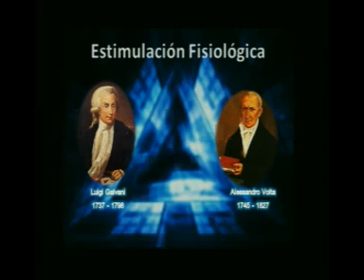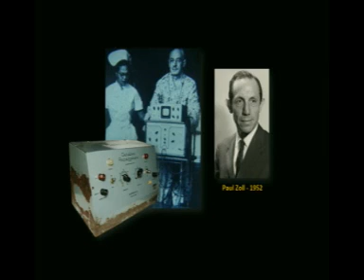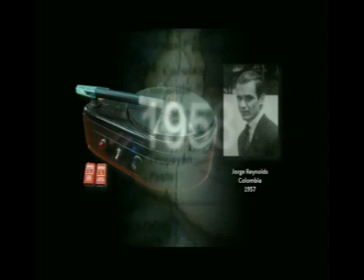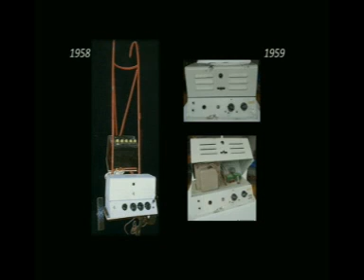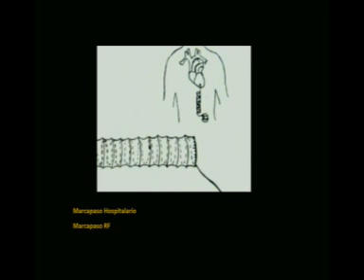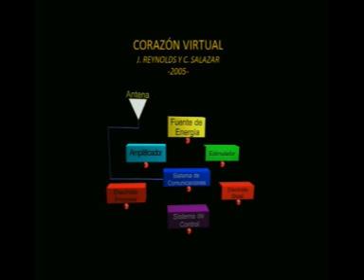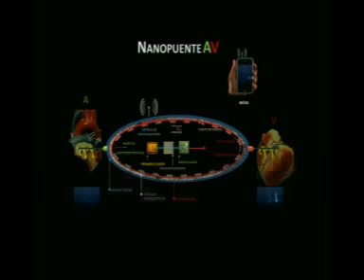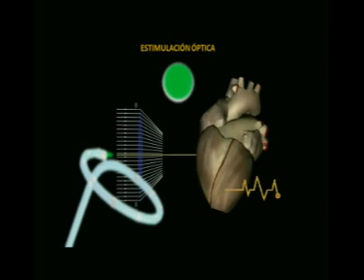Conferencia con el Doctor Jorge Reynolds: "La historia del marcapasos"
La conferencia se enmarcó en  el lanzamiento de la celebración de los 55 años de la invención del marcapasos, realizada el pasado 2 de abril en las instalaciones de RENATA.

El Doctor Jorge Reynolds Pombo es el inventor del primer marcapasos artificial externo con electrodos internos. Sus estudios universitarios los realizó en Trinity College, Cambridge, Inglaterra, donde se graduó como ingeniero electrónico. Estudió electrocardiográficamente a deportistas por telemetría. Comenzó con el diseño y construcción de un equipo transmisor y receptor del electro cardiograma (ECG) por telemetría en el año 1971. En el año 1999 diseñó un marcapasos para la prevención de la trombosis en pasajeros de la clase turista, con la ayuda de Jorge Ulloa A. y Jorge Hernán Ulloa.